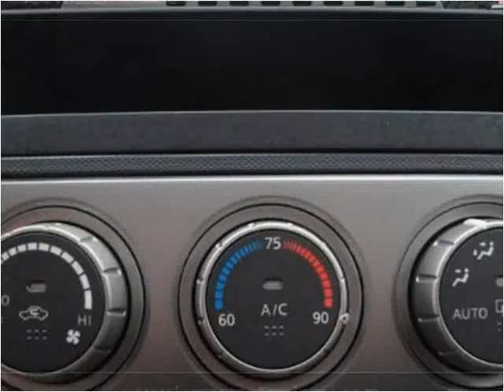2006 Nissan Altima Used Cars Hasbrouck NJ